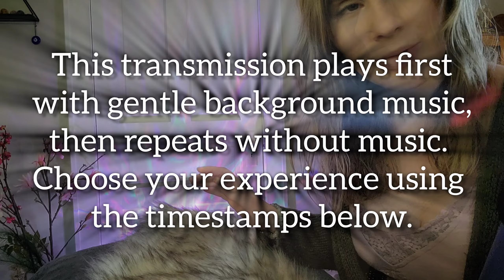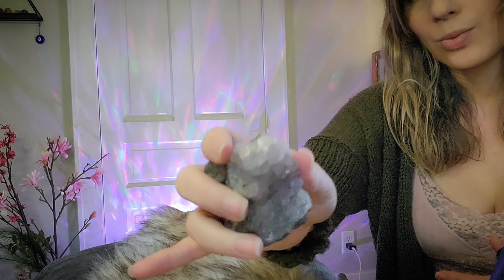😴Sleep, Dream, & Manifest Abundance | Reiki ASMR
Welcome to today’s Reiki ASMR sleep session. During this session, we’ll align your frequency with abundance as you rest. We’re focusing on all forms of abundance—yes, that includes wealth and money—but also an abundance of happiness, health, and much more.

We’ll be incorporating Reiki, crystal healing, and light language to help facilitate this process. Light language is a soulful expression, not meant to be understood with the mind, but rather felt with the heart. It transcends language and speaks directly to your energy. As with all healing practices, the experience will be unique to you, providing exactly what you need in this moment.

So, relax, open your heart to receive, and allow yourself to drift off into restful sleep if you wish. Enjoy the soothing sensations, and may you experience some peaceful tingles along the way.

🎵 0:00
🚫 20:49

Your contributions help me create healing content for all. I truly appreciate your generosity!